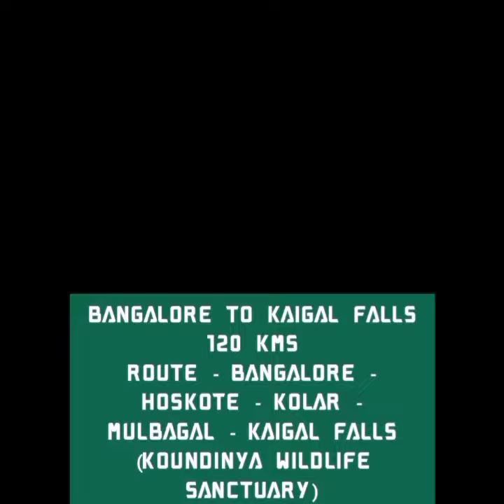Riding - Travel - Bangalore to Kaigal Falls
Bike ride to Kaigal Falls from Bangalore is only 120 kms one way.

scenic views, water falls, streams, monkeys and loads of fun is what you can expect in a trip to Kaigal Falls.